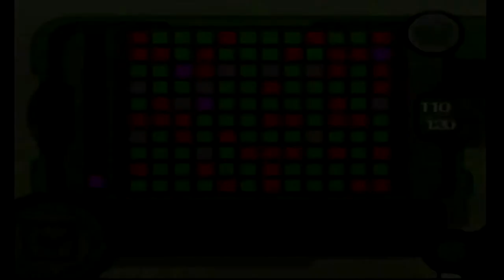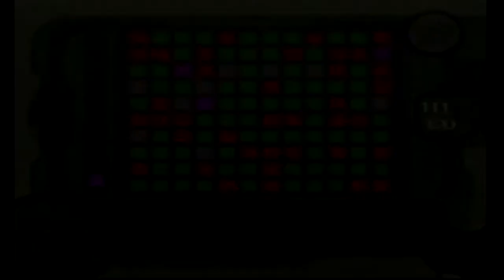Kirby Air Ride Part 22 (Top Ride/City Trial): LOSE WEIGHT IN 7 MINUTES!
We finish up Top Ride today, and do some City Trial in preparation for the endgame.